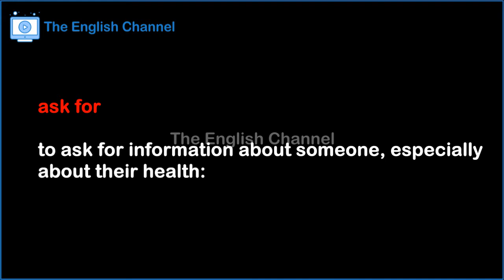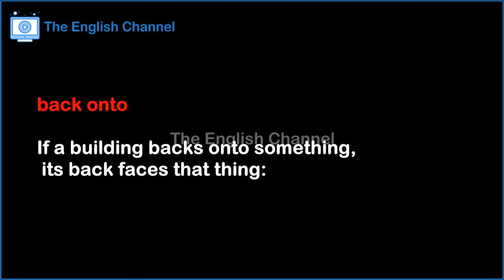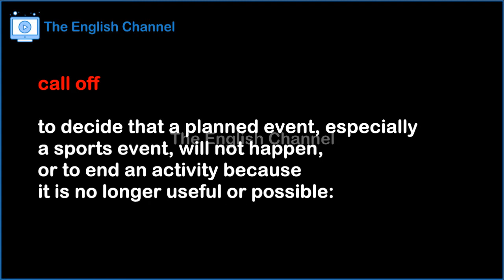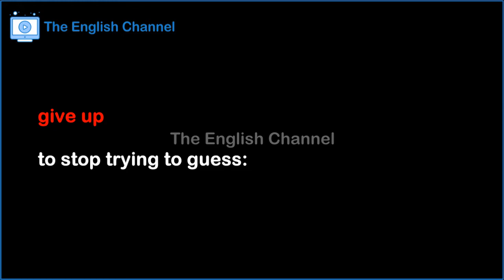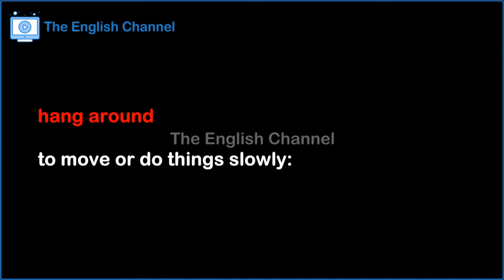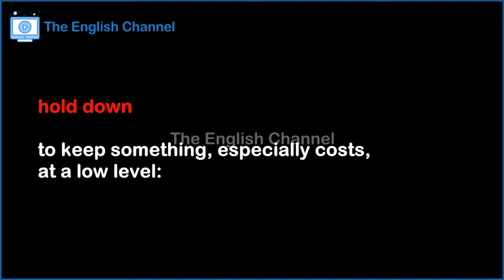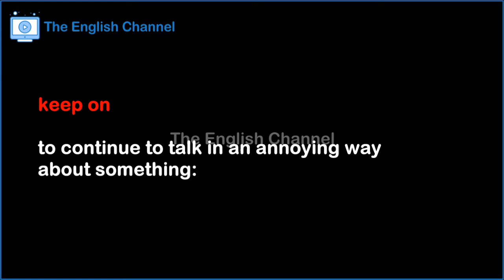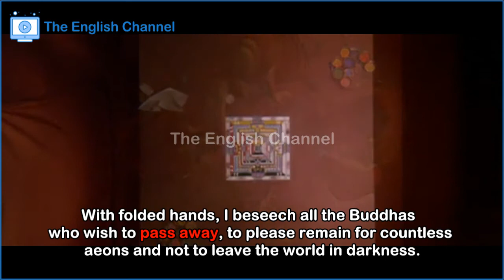Super English Phrasal Verbs with Movies Scenes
Phrasal Verbs: an idiomatic phrase consisting of a verb and another element, typically either an adverb, as in break down, or a preposition, for example see to, or a combination of both, such as look down on.